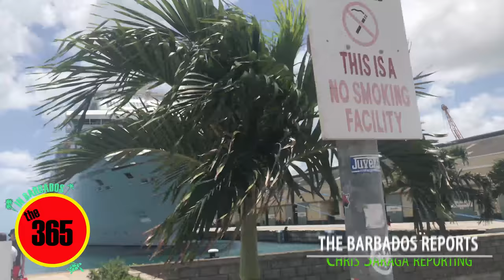Oroville Dam Spillways Barbados Reports Day 132 The 365 Report June 21, 2017 Barbados Day Seven Leav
Today we leave the wonderful country of Barbados and embark on our journey across the Eastern Caribbean.